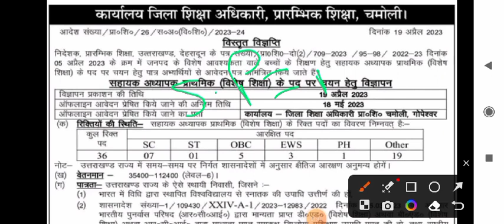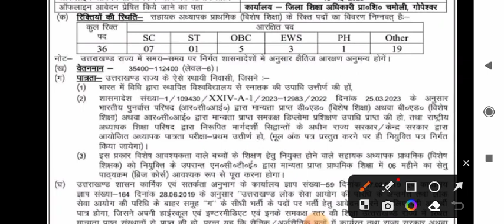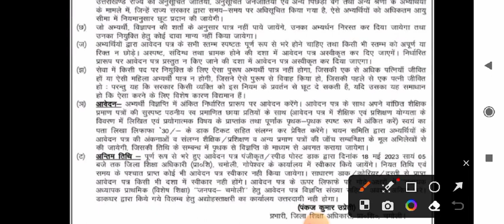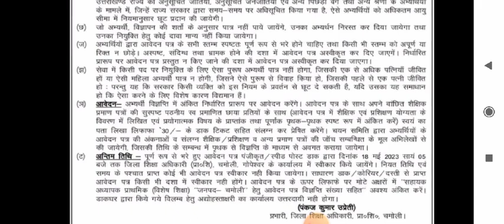चमोली जनपद शिक्षक भर्ती Uttarakhand में 380 शिक्षक भर्ती # chamoli primary special teachers bharti